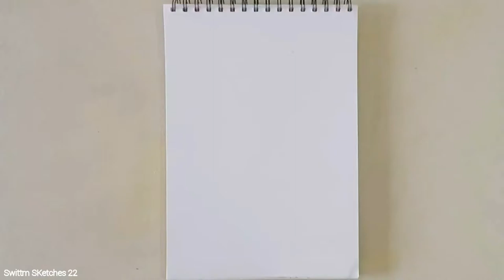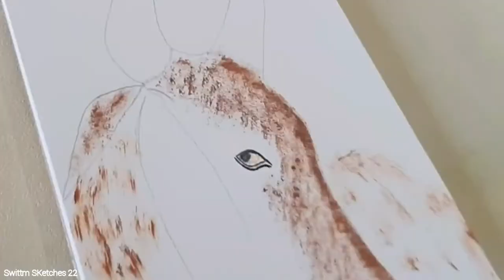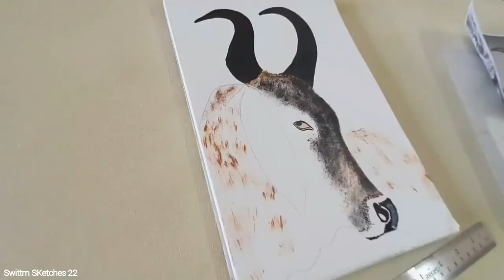Ox drawing for beginners / 18 / swittm sketches 22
Using drawing sheet , acrylic color pencils , sketch pens and sponge.